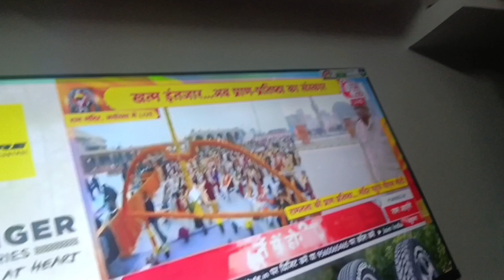मेरे प्रभु राम आए हैं जय श्री राम